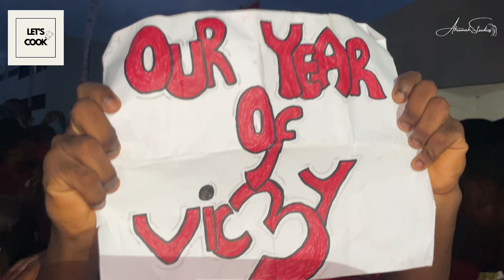MFANTSIPIM WINS THE NATIONAL SCIENCE AND MATHS QUIZ 2024🔥🔥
Mfantsipim emerges as winners at the just ended NSMQ2024 at Cape Coast